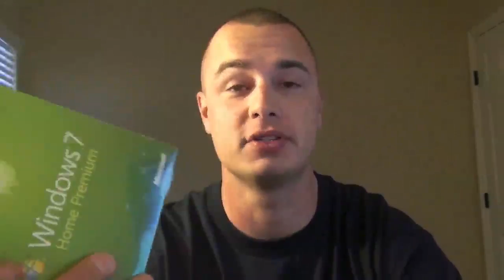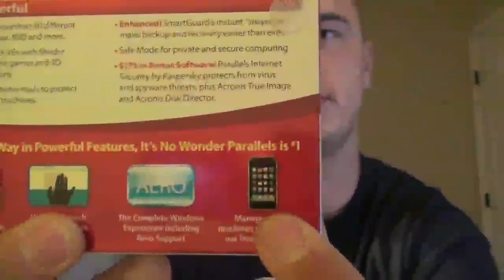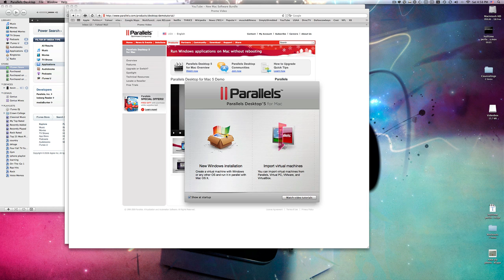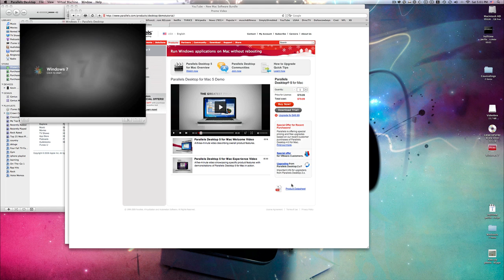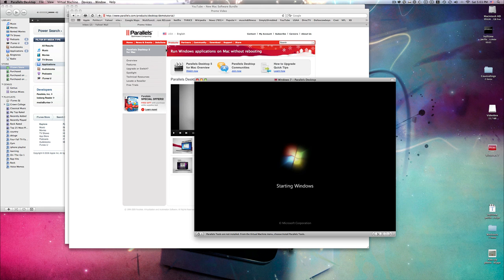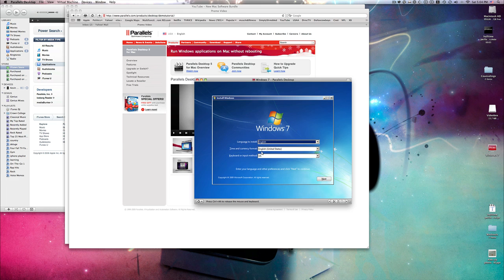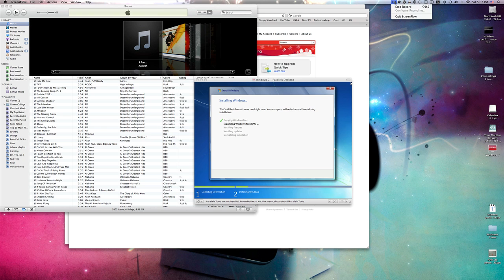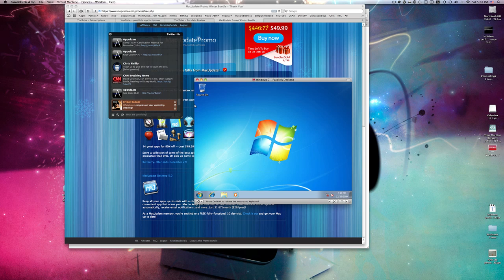How to install Windows7 using parallels5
This is a complete walkthrough of how to install windows on a 27inch imac or any mac for that matter using parallel5. please let me know what you think and if you have the product what you think about it!!